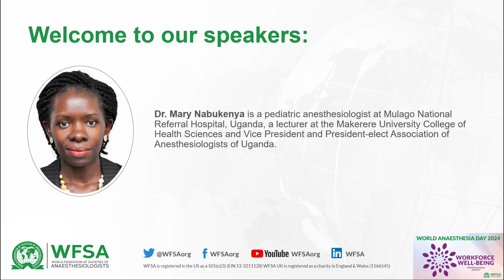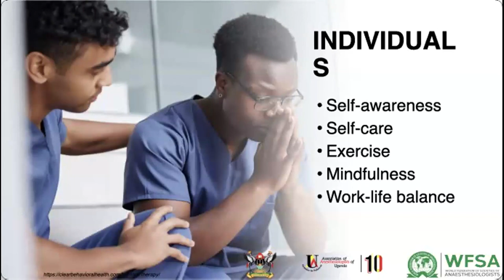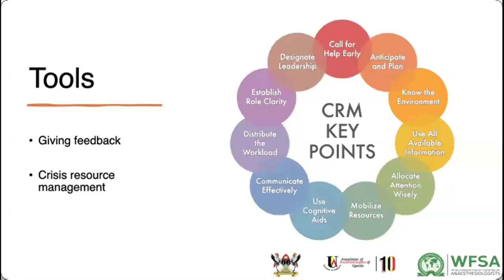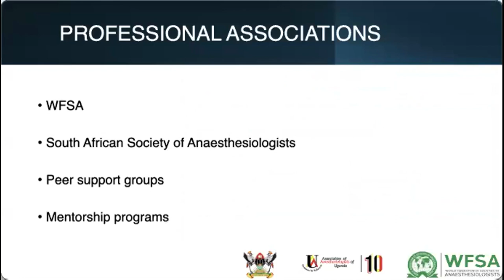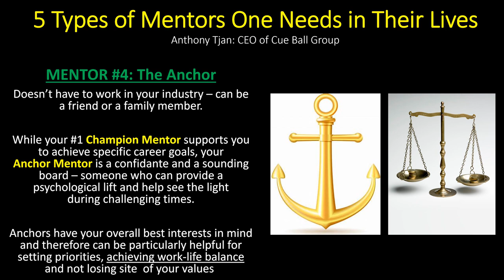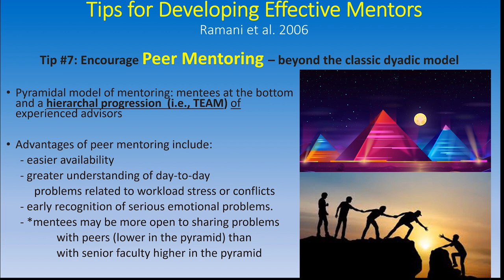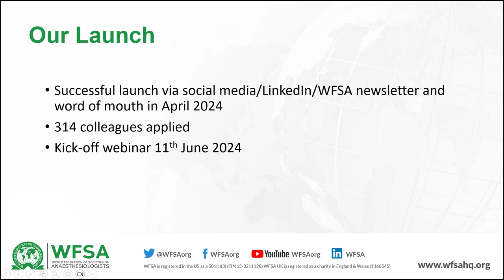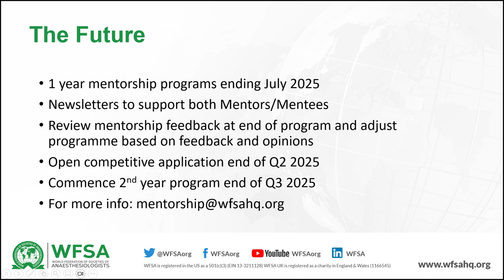Webinar: Día Mundial de la Anestesia 2024 - Mejorar el bienestar de los trabajadores